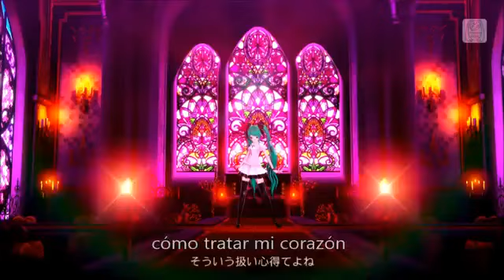World Is Mine - Hatsune Miku